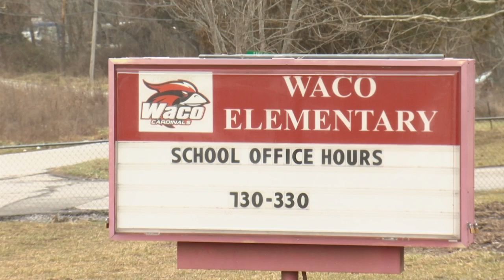Waco Elementary gets 2,500 free books